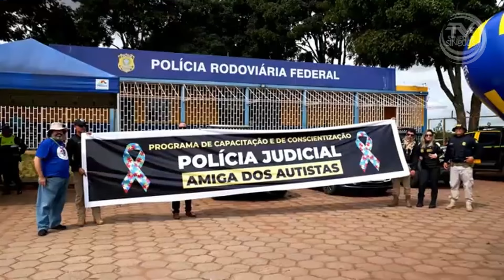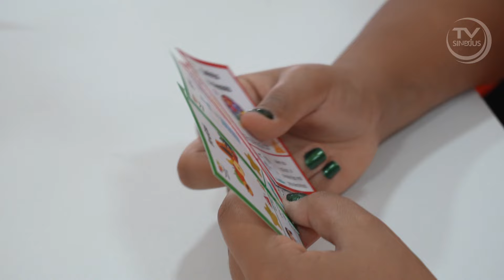TV Sindjus - Programa #20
Uma novidade promete agitar a transmissão ao vivo do programa da semanal da TV Sindjus, que vai ao ar nesta segunda-feira (08/07)! Além de se informar sobre as notícias importantes para o dia a dia de trabalho, o filiado também concorre a diversos prêmios como vouchers de combustível e restaurantes, também descontos em viagens e oficinas.

A edição desta segunda também traz todos os detalhes da campanha do Sindjus para mobilização de todos os órgãos do Poder Judiciário e do Ministério em busca de viabilizar a proposta de reajuste emergencial dos servidores. Mais de 12 presidentes de órgãos e diretores-gerais já foram visitados, e a previsão é que a entidade visite todas as administrações até o final do mês.

Outra reportagem especial destaca o andamento dos preparativos para as Olimpíadas de Integração dos Tribunais de Contas, que acontecem entre os dias 6 e 8 de setembro. O evento que promove o esporte, a qualidade de vida e, principalmente, a união entre os servidores dos órgãos, já está com a organização do evento trabalhando intensamente.

O Sindjus tem lutado para que pais ou responsáveis por crianças com transtorno do espectro autista (TEA), que trabalham no serviço público, alcancem o pleno direito à redução de jornada de trabalho sem desconto salarial para poderem dedicar tempo necessário aos cuidados com os filhos. Mas como nem todos conseguem esse direito administrativamente, a reportagem especial da TV Sindjus mostra todas as orientações aos seus filiados de como proceder juridicamente.

Na última quarta-feira, dia 3 de julho, foi lançada a Frente Parlamentar Mista em Defesa e Valorização das Polícias Institucionais. A cerimônia contou com a presença de diversos parlamentares e destacou a importância da valorização da Polícia Judicial, da Polícia do Ministério Público e de outras polícias institucionais.

As férias chegaram e com elas a preocupação dos pais em deixar os filhos em um lugar seguro e, ao mesmo tempo, com atividades saudáveis. Por isso o Clubs, gestor de benefícios do Sindjus Club, firmou parceria com a Nutridunitê, que vai oferecer oficinas de nutrição e culinária infantil. Acompanhe ao vivo o programa semanal da TV Sindjus e concorra a vouchers para oficina de nutrição e culinária infantil oferecida por esse parceiro do Sindjus Club.

PRÊMIOS DURANTE A PROGRAMAÇÃO
A partir desta segunda-feira, a TV Sindjus terá sorteios de prêmios durante a transmissão ao vivo do programa semanal. Quanto mais comentários, maiores serão as chances de ganhar.

No programa desta segunda, sertão sorteados: um voucher de combustível oferecido pelo Clubs, gestor de benefícios do Sindjus Club; e três vouchers para a oficina de nutrição e culinária infantil da Nutridunitê. As ofertas são exclusivamente para os filiados que estiverem acompanhando a programação de segunda-feira.

Não perca mais um programa semanal da TV Sindjus que será transmitido, ao vivo, nesta segunda-feira (08/07), a partir das 20h, no canal do YouTube. As reprises são sempre às quintas-feiras, no mesmo horário.

Orgulho de ser Sindjus! Filie-se e fortaleça o seu Sindicato.